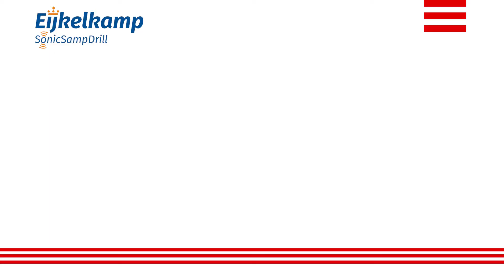Fretus AG using the Drill'n CPT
Fretus AG, a Swiss based building contractor, specialised in soil investigation, foundation drilling, tunnel renovation and injections, uses the Drill'n CPT of Eijkelkamp SonicSampDrill at a project in Bern, Switzerland. Watch this video and see why Fretus AG is so enthusiastic about the Drill'n CPT.